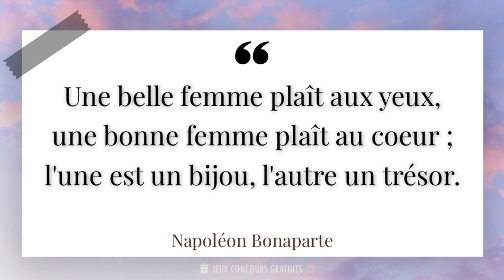Une belle femme plaît aux yeux, une bonne femme plaît au coeur ; l'une est un bijou, l'autre...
✨ Une belle femme plaît aux yeux, une bonne femme plaît au coeur ; l'une est un bijou, l'autre un trésor.✨

📜 Citation de Napoléon Bonaparte ( Empereur, Général, Politicien, 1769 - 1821 ) :

- Napoléon Bonaparte est l'une des figures les plus emblématiques de l'histoire de France. Né en 1769 en Corse, il devient rapidement un militaire talentueux et ambitieux. Son génie militaire lui permet de remporter de nombreuses batailles et de conquérir une grande partie de l'Europe au début du XIXe siècle.

- En 1804, il se proclame empereur des Français et met en place de nombreuses réformes qui modernisent le pays. Il crée notamment le Code civil, qui est toujours en vigueur aujourd'hui. Son règne marque un tournant dans l'histoire de la France et laisse une empreinte indélébile sur le pays.

- Cependant, la fin de son règne est marquée par des défaites militaires et il est finalement exilé sur l'île de Sainte-Hélène, où il meurt en 1821. Malgré sa chute, son héritage est immense et il reste une figure controversée et fascinante de l'histoire.